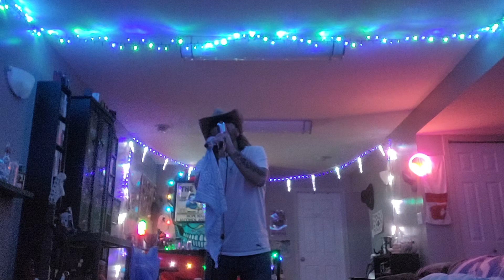I Ain't Got Tha Time